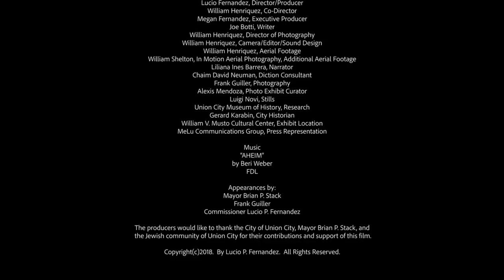Revelations of Identity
MeLu Films
presents

Lucio Fernandez, Director/Producer
William Henriquez, Co-Director
Megan Fernandez, Executive Producer
Joe Botti, Writer
William Henriquez, Director of Photography
William Henriquez, Camera/Editor/Sound Design
William Henriquez, Aerial Footage
William Shelton, In Motion Aerial Photography, Additional Aerial Footage
Liliana Ines Barrera, Narrator
Chaim David Neuman, Diction Consultant
Frank Guiller, Photography
Alexis Mendoza, Photo Exhibit Curator
Luigi Novi, Stills
Union City Museum of History, Research
Gerard Karabin, City Historian
William V. Musto Cultural Center, Exhibit Location
MeLu Communications Group, Press Representation

Music
“AHEIM”
by Beri Weber
FDL

Appearances by:
Mayor Brian P. Stack
Frank Guiller
Commissioner Lucio P. Fernandez

The producers would like to thank the City of Union City, Mayor Brian P. Stack, and the Jewish community of Union City for their contributions and support of this film.